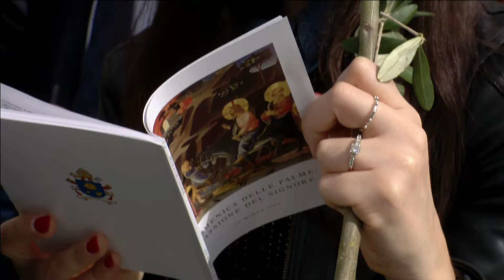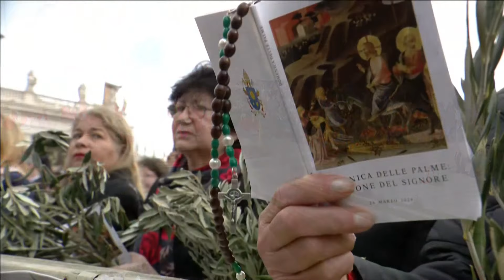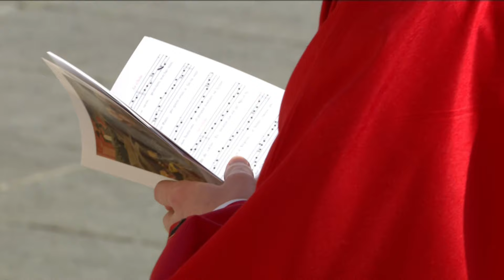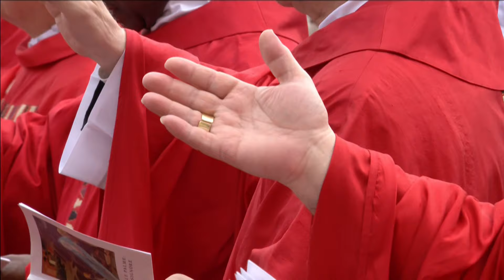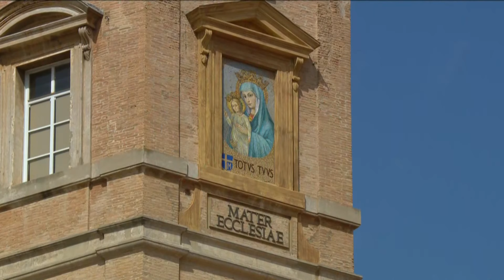Pápai virágvasárnapi szentmise – Urunk bevonulása Jeruzsálembe – 2024.03.24.